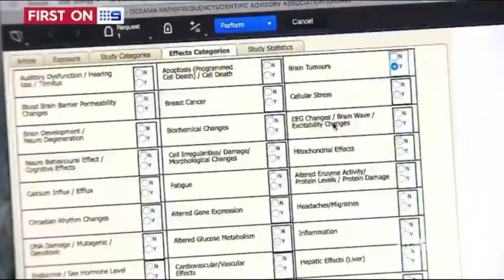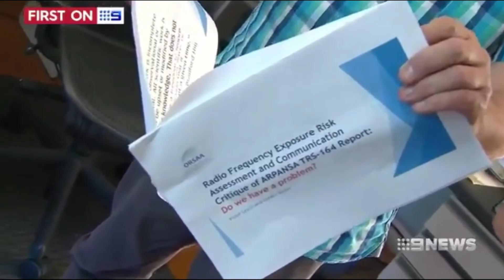Australian Scientists Raise Concerns About 5G Technology: News8/2017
5G technology uses high frequencies known to interact with the skin. Environmental health trust has more details